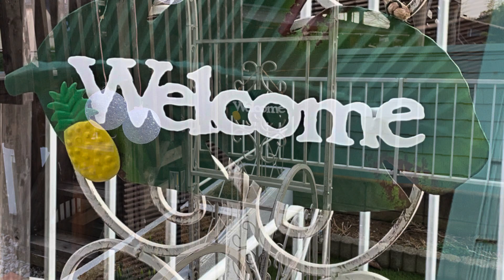オオウナギのビックリ生態‼️ Grouper fisherman’s hideaway